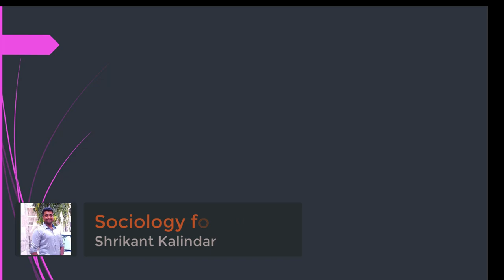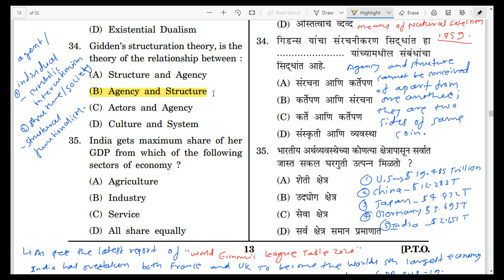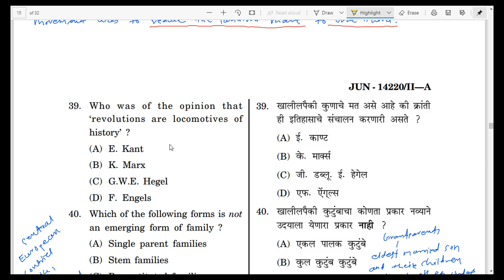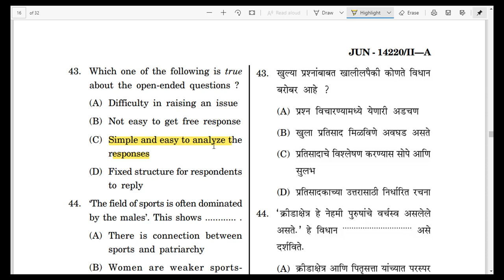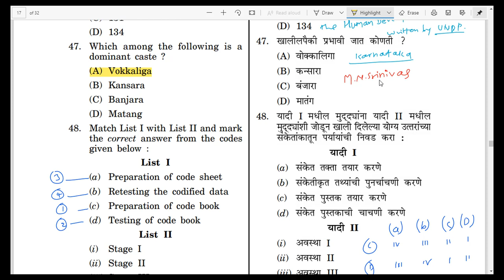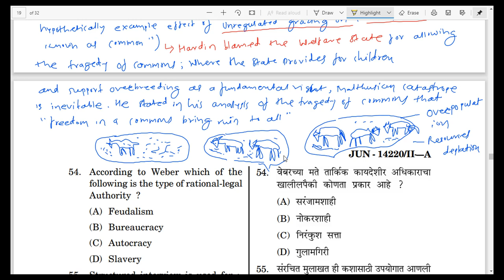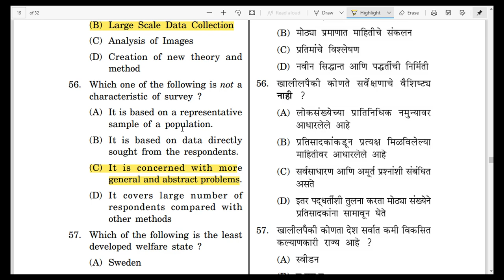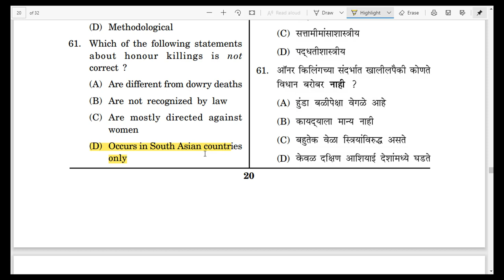SOCIOLOGY SET( PAPER 2 ) Dec2020 (PART 2)